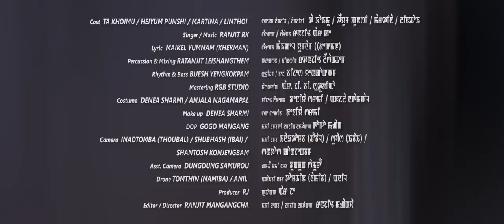Mangba Leiraroi ||Ta Khoimu,Martina &Heiyum Punshi|| Ranjit RK || Official Music Video Release 2020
DBS Films Production

In Association With Studio Mangang

Ranjit Mangangcha's

" Mangba Leiraroi Nangi Phajaba "

Cast : Ta Khoimu / Martina / Linthoi / Heiyum Punshi

Singer / Music : Ranjit RK

Lyrics : Maikel Yumnam ( Khekman  )

Percussion & Mixing : Ratanjit Leishangthem

Rhythm & Bass ; Bijesh Yengkokpam

Mastering : RGB Studio

Costume : Denea Sharmi/Anjala Nagamapal

Make Up : Denea Sharmi

Dop : Gogo Mangang

Camera : Inaotomba (Thoubal) / Shubhash (Ibai) / Shantosh Konjengbam

Asst Camera : Dungdung Samurou

Drone : Tomthin (Namiba) / Anil

Producer : RJ

Editor / Director : Ranjit Mangangcha